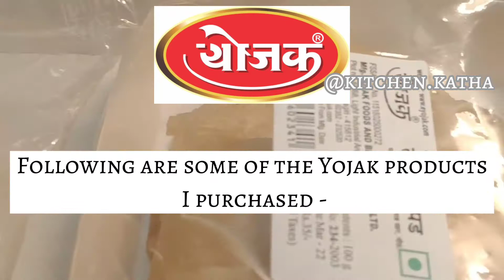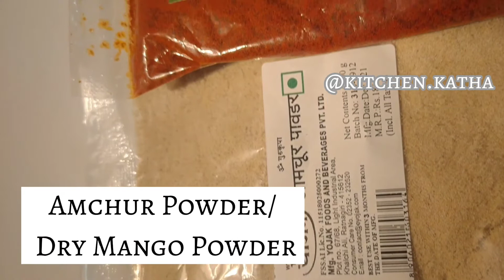Most Famous Yojak Products| Konkan Mewa| by Vaishali's Kitchen Katha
Along with beautiful beaches and ancient forts Konkan has an amazing cuisine to offer. Konkan delicacies are something that you definitely cannot miss!

Apart from food dishes there are various famous food products which you can buy when in Konkan!

In this video I have shared some products I purchased from Yojak Foods and Beverages.

Yojak Foods and Beverages is a brand which provides a wide range of 75 Konkan products. As per their tagline "Enriched Tradition of Konkan Taste" all their products are authentically savoured.

All the products are natural and free from harmful artificial preservatives. Rightly said, the products are sheer delight for the gourmets with a health sense!

'34 Must Try Sweets of Rajasthan'

Link to the video is 👇🏻

'35 Different Types of South Indian Sweets'

Kitchen Katha --